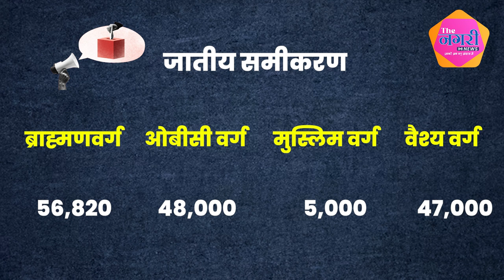BJP की 15 साल की जीत पर कांग्रेस ने खेला 2 बार की हार के प्रत्याशी पर दांव